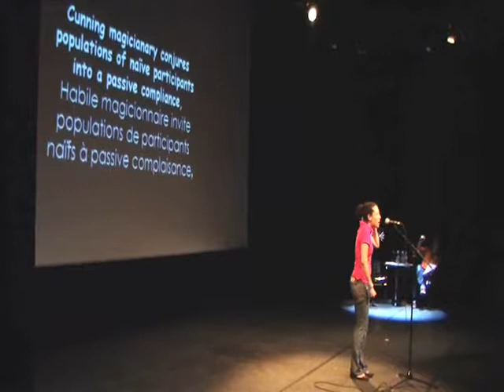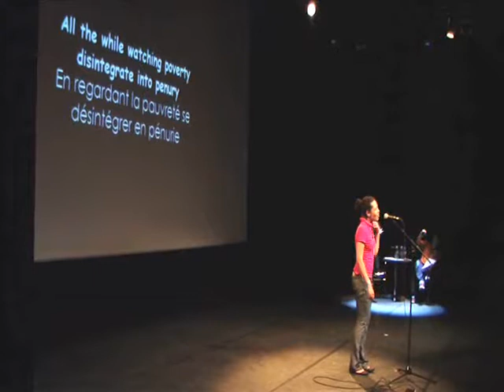Deanna Roger (Angleterre) "The Other Side"/ 2008